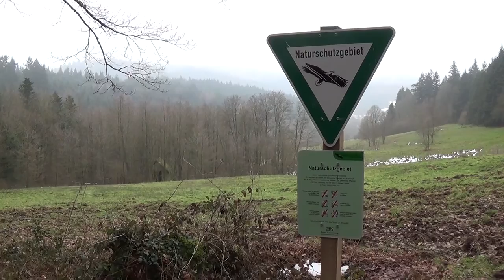Der Panoramaweg (2von3) Ein Mann unterwegs!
Der hier begangene Panoramaweg befindet sich in (bzw. um) Baden-Baden. Er hat eine Länge von 40-42 km und besteht aus vielen abwechslungsreichen Etappen mit Wäldern, Feldern, Bergen und einem Wasserfall.

Da es kalt ist und ich etwas Luxus haben wollte hab ich ziemlich viel Zeug dabei... Aber seht selbst!

Viel Spaß!

Dies ist mein erstes Tour Video! Daher bin ich für jede konstruktive Kritik überaus dankbar! :-)
Z.B:
- Soll ich mehr erklären?
- Weniger erklären?
- Mehr Blödsinn machen?
- Tempo ok?
- Insgesamt kürzer? Oder Länger?

Vielen DANK! :-)

Lg
Ben